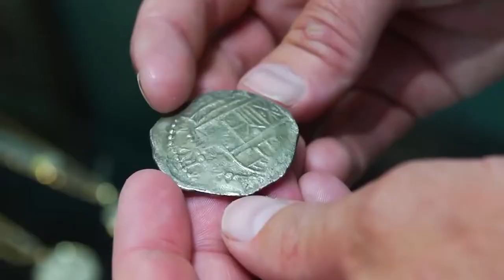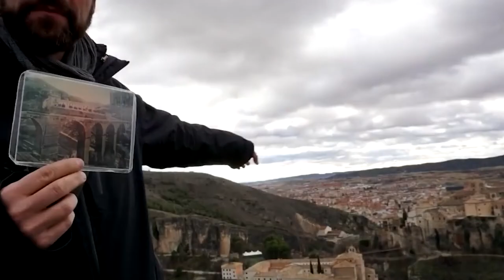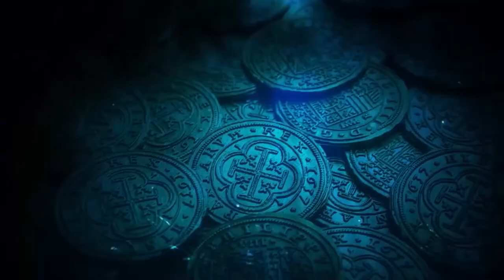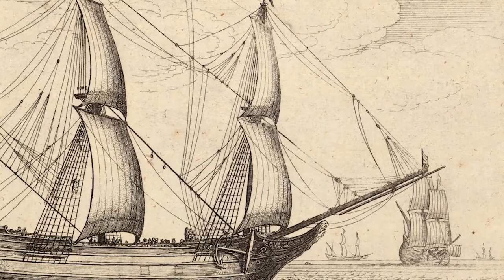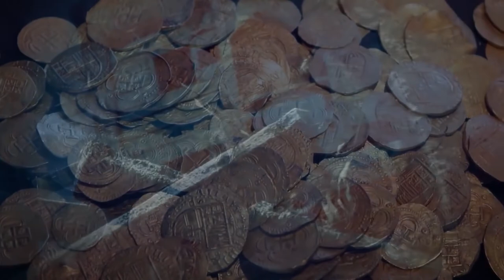Sunken Treasures That Nobody Ever Found Are Worth Millions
Sunken Treasures That Nobody Ever Found Are Worth Millions. Throughout history, fantastic treasures from various cultures have been stolen or otherwise gone missing.

Often their theft or disappearance happens during times of war or disaster, when they cannot be protected or when a military force decides to take treasures back home as a trophy. Sometimes these mysterious treasures are recovered, but many are still missing

Sarcophagus of Menkaure
The legend of the sarcophagus of the fourth dynasty Pharaoh Menkaure, the builder of the third pyramid of Giza, has largely been fuelled by the mysterious disappearance of the ship Beatrice. Its fate is an unsolved mystery that fascinates and leaves the door open to imagination.

In October 1838, the English schooner Beatrice was heading towards the United Kingdom with the sarcophagus, found in the grave of the Egyptian Pharaoh Menkaure, onboard. Its disappearance has led to multiple interpretations and assumptions of its location. Some have identified it somewhere off Gibraltar; others thought it lies between Malta and Spain, off Cartagena's Spanish port. Others predict it to lay on the Tuscan coast of Italy near the Gulf of Gascony

The Oak Island money pit
Anyone familiar with the History Channel series The Curse of Oak Island knows the mystery well. But for those who haven’t yet heard the tale, buckle your seatbelts. Oak Island is in Nova Scotia, and the mystery in question is a legend that there’s big treasure buried there. Since the 19th century, explorers have tried to locate the loot. And some exciting artifacts have been unearthed. But the main treasure has never been found—and remains a mystery even to these explorers

The Treasure of Lima
The Spanish accumulated a great deal of wealth after defeating the Incan empire in the 16th century, and much of that wealth was stored in Lima up until 1820 when a revolt forced the Spanish to try and save their treasure by moving it out of the city. So many questions remain: Did Thompson and his first mate end up digging up the treasure and carrying on with their lives once the Spanish gave up looking for them? Is Cocos Island even where they buried the treasure or just a place they knew they could hide? Spanish officials at the time estimated the treasure was worth somewhere between $12 and $60 million, and an “original inventory” included a “solid-gold, gem-encrusted, life-size image of the Virgin Mary,” along with “113 gold religious statues... 200 chests of jewels; 273 swords with jeweled hilts; 1,000 diamonds; solid gold coins; 150 chalices; and hundreds of gold and silver bars.” Today the treasure is estimated to be valued at somewhere around $200 million, and its current whereabouts continue to remain hidden

The Nazi gold in Lake Toplitz, Austria
In the last few months of World War II, Nazis sunk containers and various other objects into Lake Toplitz for still not entirely known reasons. A few of these containers have been recovered, with millions of dollars worth of fake currency of Allied nations inside. Apparently, the Nazis wanted to destroy Allied economies with inflation in a plan called "Operation Bernhard." Along with the containers, missiles, a printing press, and even a box full of beer bottles have been found in the various expeditions over the last century, which have claimed multiple divers' lives

Lake Guatavita and the original legend of El Dorado
Thousands of years ago, long before the Spanish conquistadors arrived in modern-day Colombia to discover this legend for themselves, the leader of the Muisca tribe was said to cover himself in gold dust, float into Lake Guatavita, and toss gold and other treasures into the waters to honor the gods. While this legend may be ancient, it appears to be the real deal.

Located just a couple of hours north of Colombia’s capital city of Bogotá, Lake Guatavita is believed to be the site of the El Dorado legend of Montezuma’s treasure, with actual gold being recovered from the lake since the Spanish arrival in 1536. “El Dorado” means “golden one” in Spanish, but originally the legend may have gone by other names such as “El Hombre Dorado” (the golden man), “El Indio Dorado” (the golden native), and “El Rey Dorado” (the golden king). Multiple treasure hunts have taken place at the lake since the Spaniards’ first attempt to drain the water using gourds in 1545, which only lowered the water level slightly but did help recover quite a bit of gold. Since then, multiple draining attempts have taken place, with one attempt killing hundreds of workmen